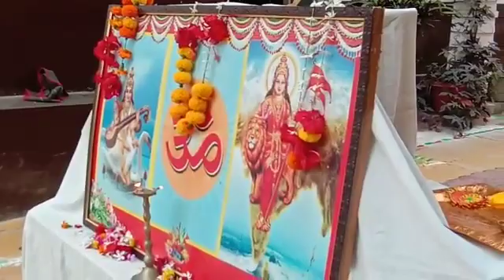शहीद नरेश इन्टर मीडिएट कॉलेज संतरविदास नगर में निरीक्षक बन्धु वंदना करते हुए पार्ट1